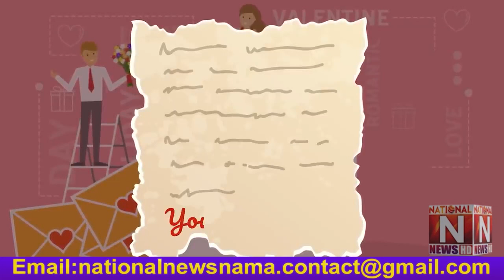History of St.Valentine's Day (National News Nama)